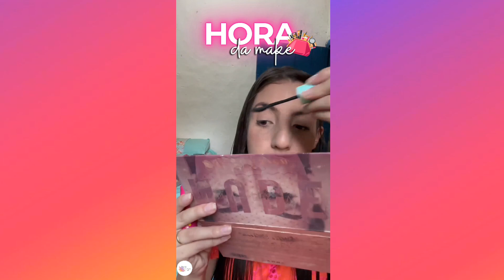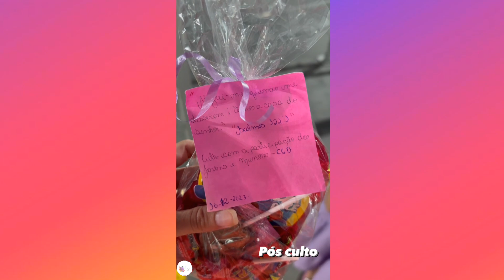VOLTAMOS A ROTINA + ALMOÇO + DIA DE CULTO ( SARA KELLEN )